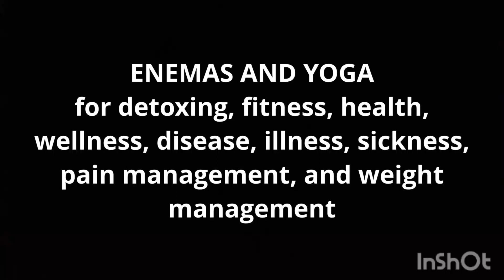DAYTIME OR NIGHTTIME DETOX WITH COFFEE OR HERBAL ENEMA.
TAGS.
anal, cleanse, colonic, douche, enema, laxative, rectal.
yoga, pilates, barre, asmr, reiki, detox, beauty, fitness, health, wellness, disease, illness, sickness, pain relief, weight loss.
advanced yoga, basic yoga, beginner yoga, intermediate yoga.
yogic, yogi, yogini, man, men, unisex, woman, women.
incontinence pad, sanitary napkin, sanitary pad, tampon.
CHANNEL DESCRIPTION:
MY DAILY YOGA ROUTINE:
MY YOGA BOTTLE ENEMA KIT:
* 60 ml to 90 ml bottle enema (BPA free and latex free).
* 120 ml to 240 ml bottle enema (BPA free and latex free).
MY YOGA BULB ENEMA KIT:
* 60 ml to 90 ml bulb enema (BPA free and latex free).
* 120 ml to 240 ml bulb enema (BPA free and latex free).
MY YOGA COMPRESSION CLOTHES:
* Compression leggings.
* Compression pants.
* Compression shirts.
* Compression shorts.
* Compression socks.
* Compression tights.
* Compression underwear.
MY YOGA EQUIPMENT:
* 1 Yoga mat (6 mm or 1/4 in minimum).
* 2 Yoga bolsters or pillows (optional).
* 4 Yoga blocks (optional).
* 1 Yoga strap (optional).
MY ENEMAS:
NOTE:
* I use cleansing water enemas before doing my coffee enemas, herbal enemas, tea enemas, and oil enemas.
1. MY ENEMA FREQUENCY:
* Daily or as needed.
2. MY ENEMA RECIPES:
NOTE: Use a coffee press to brew the coffee or tea.
* HERBAL ENEMAS: 120 ml to 240 ml filtered water and organic herbs.
* TEA ENEMAS: 120 ml to 240 ml filtered water and organic tea.
3. MY ENEMA TEMPERATURE:
* 98° F to 99° F.
4. MY ENEMA POSITIONS:
5. MY ENEMA RETENTION:
6. MY ENEMA LEAKAGE PROTECTION: For men and women, wear an incontinence pad, sanitary napkin, or sanitary pad. Use a water-resistant bed pad during the night or to lay on when doing the enemas.
7. OPTIONAL: Yoga mat (6 mm or 1/4 in thick minimum) to lay on the floor when doing the enemas.
TOXIC BODY SYMPTOMS:
* Acne.
* Allergies.
* Anxiety.
* Arthritis.
* Bad Breath.
* Blackheads.
* Bloating.
* Body Odor.
* Body Pain.
* Brain Fog.
* Brittle Hair.
* Brittle Nails.
* Candida.
* Colds.
* Constipation.
* Coughing.
* Depression.
* Diarrhea.
* Dizziness.
* Eczema.
* Fatigue.
* Fibromyalgia.
* Flatulence.
* Hair Loss.
* Headaches.
* Hives.
* Hormone Imbalance.
* Infertility.
* Inflammation.
* Insomnia.
* Joint Pain.
* Menstrual Cramps.
* Menstrual Pain.
* Migraines.
* Muscle Pain.
* Nasal Congestion.
* Nausea.
* Parasites.
* PCOS.
* Period Cramps.
* Period Pain.
* Pimples.
* Psoriasis.
* Rosacea.
* Runny Nose.
* Shingles.
* Sinus Congestion.
* Skin Rash.
* Sneezing.
* Sore Throat.
* Uterine Fibroids.
* Viruses.
* Vomiting.
* Weight Gain.
* Whiteheads.
THE END.